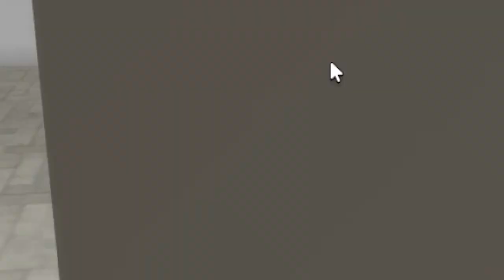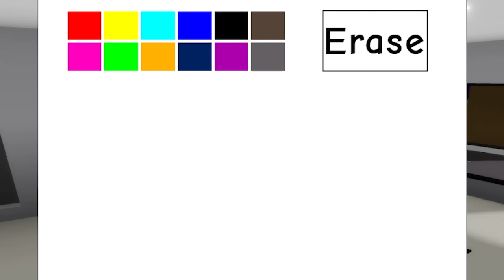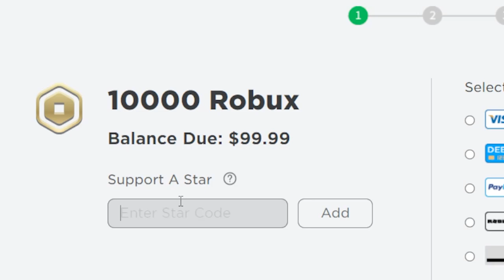*NEW SECRET* FOUND in the BROOKHAVEN 🏡RP SCHOOL? (Roblox)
*NEW SECRET* in the BROOKHAVEN🏡RP SCHOOL? (Roblox)
SECRET Places In Brookhaven RP That Will SHOCK YOU in Roblox. Brookhaven RP is the most popular Roblox game and there are a bunch of new Brookhaven RP updates and Brookhaven RP secrets. The Police Station is one of the creepiest and scariest secret inside of Brookhaven

YouTubers such as @Mackenzie Turner Roblox, O1G, Roblox with Roplex and IamSannaToo are my favorite. Who's your favorite YouTuber?